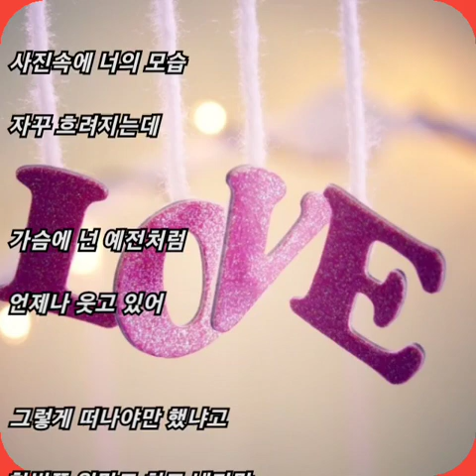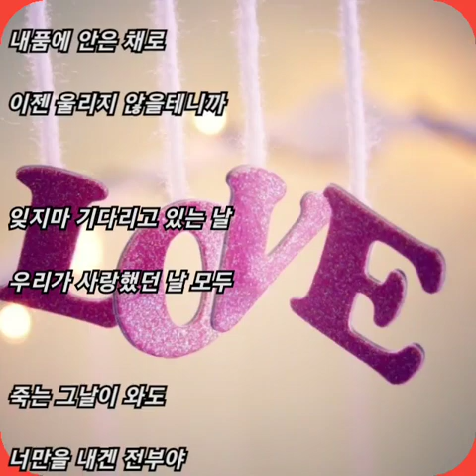AZ(에이지) ☆ 9451(영원히 사랑해 오직 너하나만을)